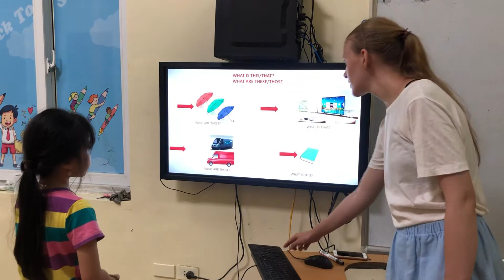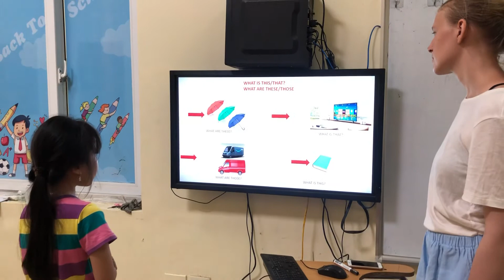Tiếng Anh tiểu học Tam Điệp - Alibabaschool - Linh- Hannah- V6- Phonics 2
Bạn nói tự tin, to, rõ ràng. Tuy vẫn còn một số lỗi về phát âm và ngữ pháp nhưng bạn vẫn hoàn thành tốt bài test